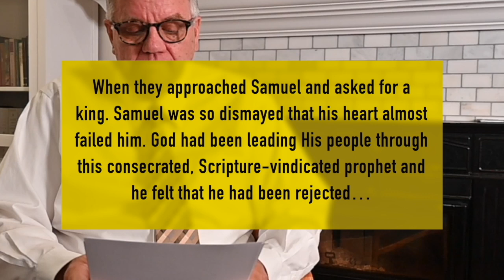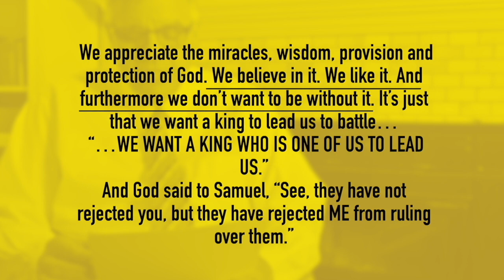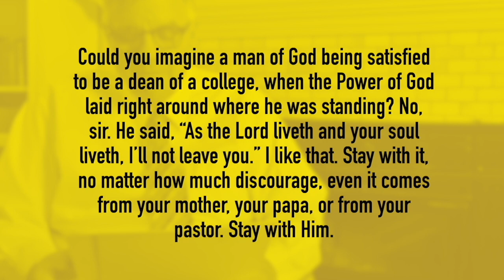Indonesia, 6 Mei 2023 Saudaraku Orang Percaya Sejati Dari Saudara Joseph Branham